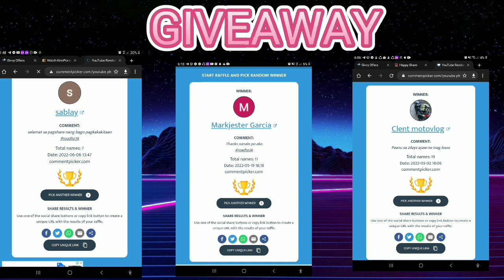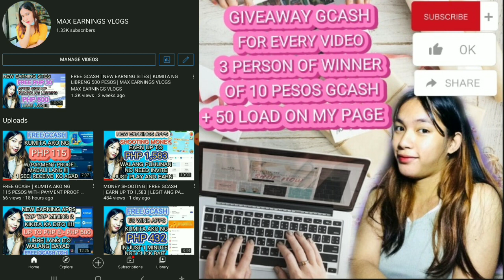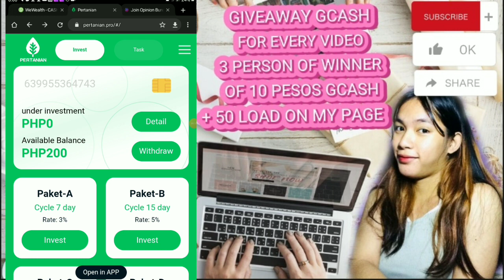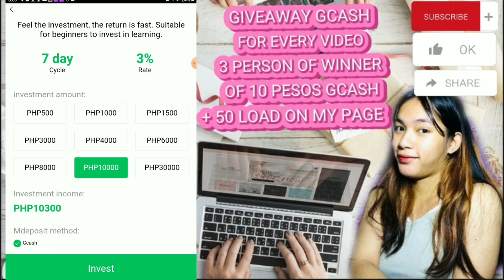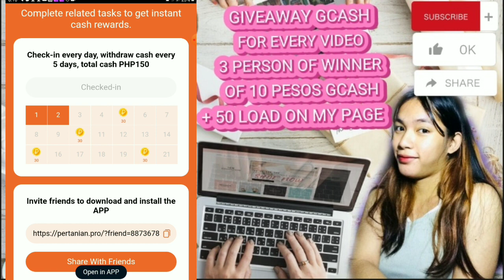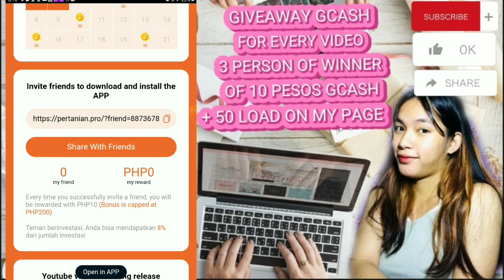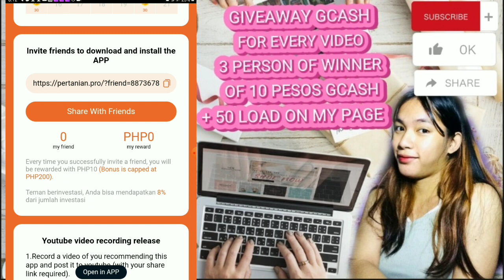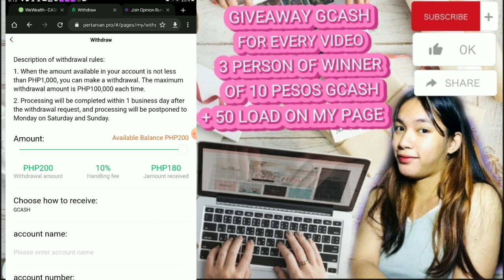PERTANIAN REVIEW | FREE GCASH ? | AFTER SIGN UP GET 200 PESOS | LEGIT OR SCAM | MAX EARNINGS VLOGS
3 PERSON OF CASH
3 PERSON OF LOAD
‼️‼️MECHANICS‼️‼️
*SUBSCRIBES

CODE;;👇👇
8873678